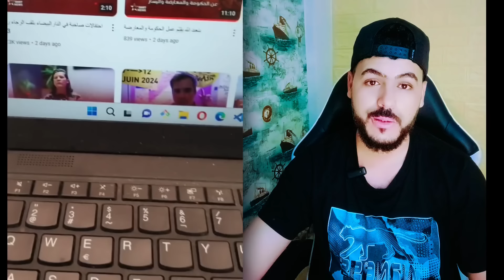جزائريين سمع صبح او عشاء المغرب المغرب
الثرات المغربي
زليج المغربي في الجزائر